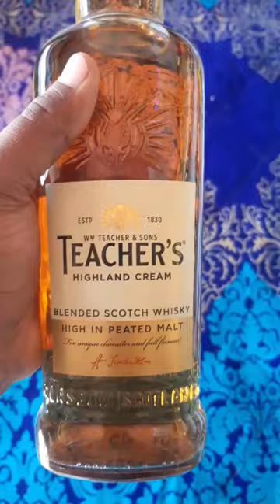teacher's highland cream